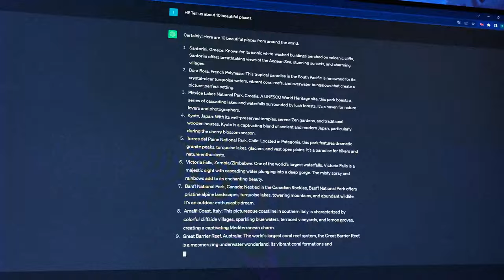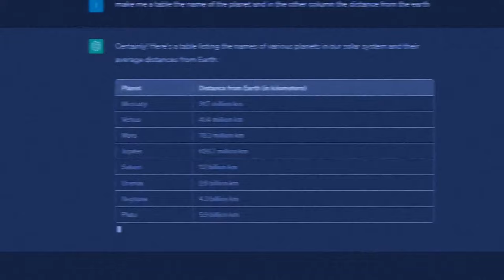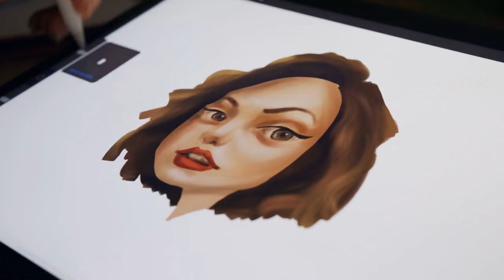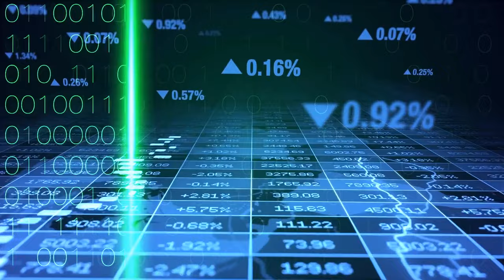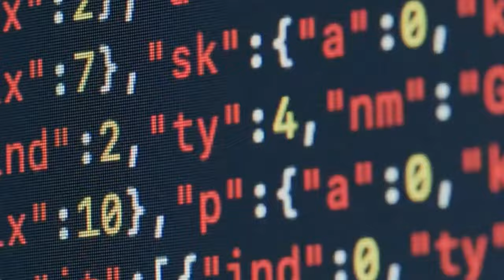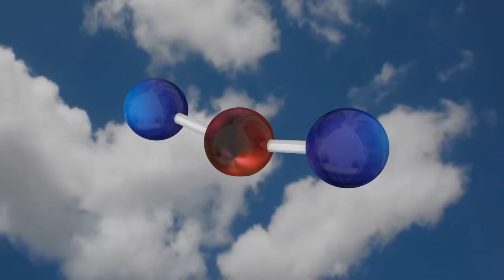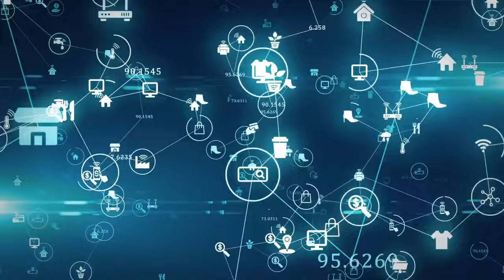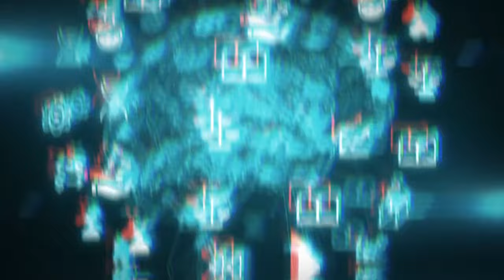This Is What You Need to Know About ChatGPT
Ever heard a computer have a conversation? ChatGPT is taking the world by storm, and it's changing the way we interact with machines. In this video, we'll break down everything you need to know about ChatGPT. We'll explore what it can do, how it works, and what it means for the future.